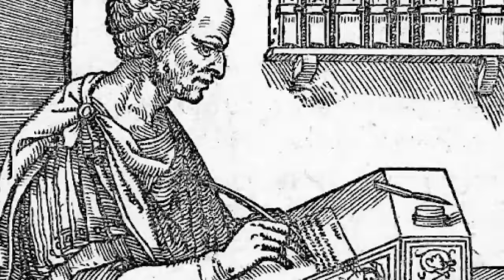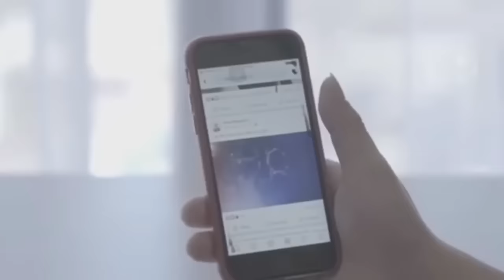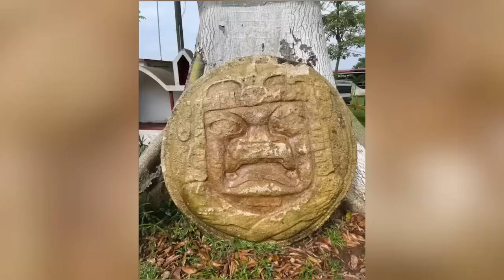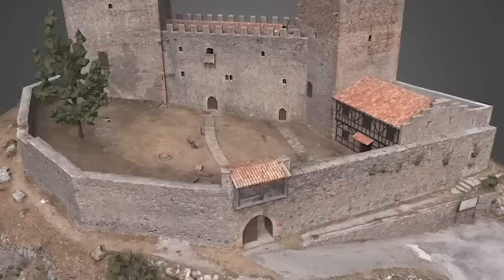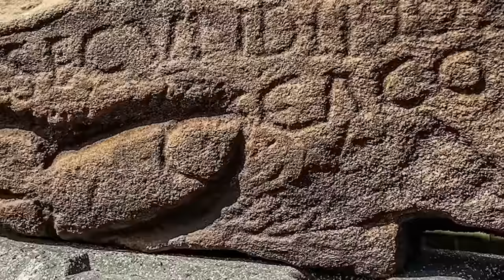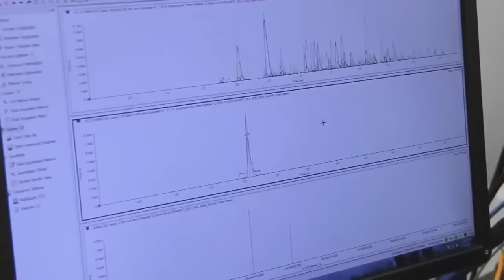12 Most Unbelievable Recent Artifact Finds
The basic rule of archaeology is the more that you dig, the more than you’ll find. That isn’t always true, though, because digging isn’t always enough. Sometimes you have to climb, scrawl, scrub and tunnel. All the effort is worth it in the end, though, because so long as you put the work in and luck is on your side, you might well end up discovering something amazing, like the finds you’re about to see in this video!